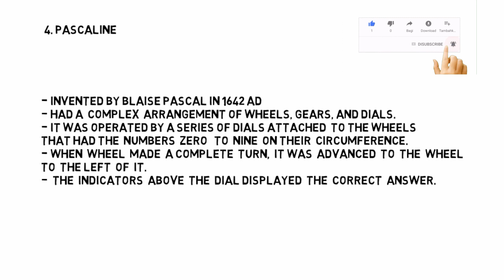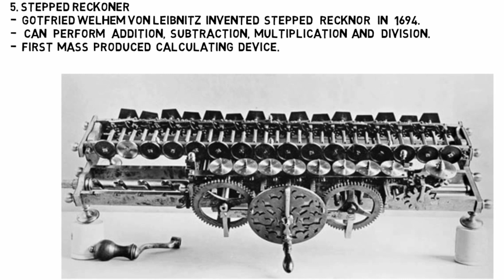History of computer part 2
This video tells you about pascaline. The history of computer is the time period of different era that  a computer development passes through,